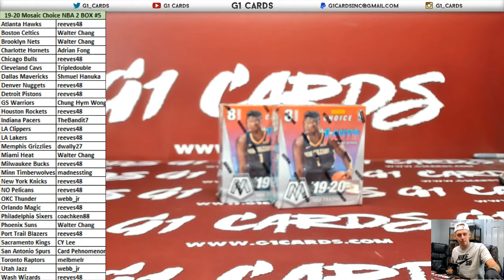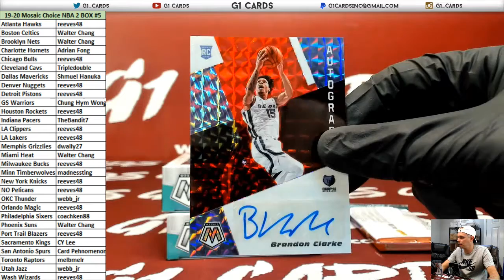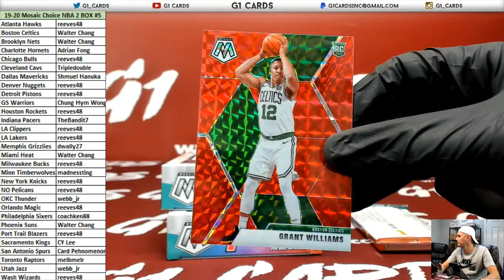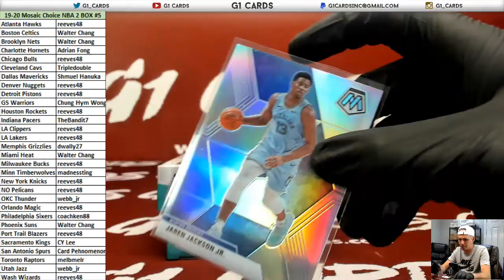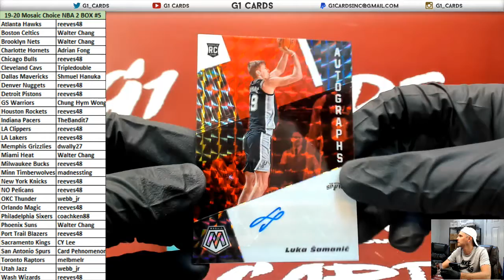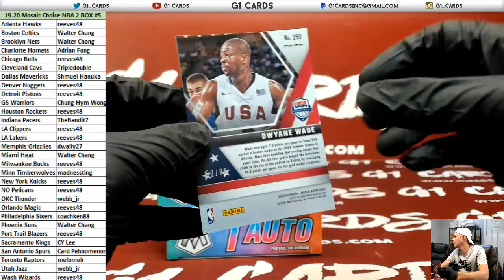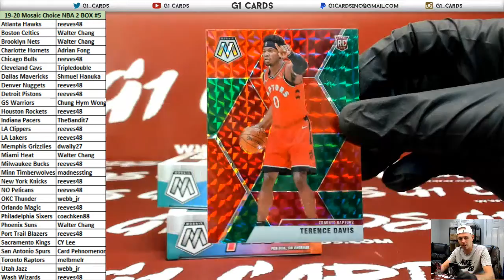2019-20 Panini Mosaic Choice Basketball 2 Box PYT #5